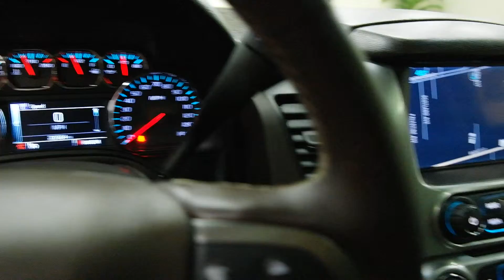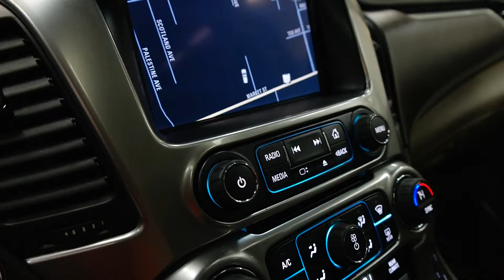2015 Chevrolet Suburban 4WD 4dr LTZ 4 Door Sport Utility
This is a 2015 Chevrolet Suburban 4WD 4dr LTZ 4 Door Sport Utility Four Wheel Drive with 6-Speed A/T transmission White[GBN,White Diamond Tricoat] color and Cocoa/Dune interior color. This video is recorded and uploaded by MobileInspector.